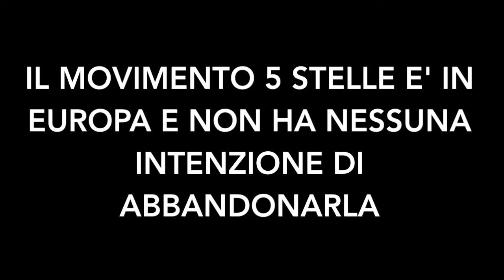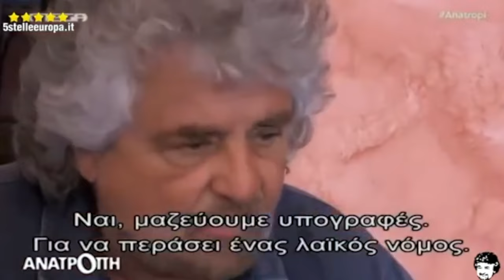ECLATANTE DICHIARAZIONE BEPPE GRILLO RESTIAMO IN EUROPA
cosanépensi Beppe Grillo ha cambiato strada la dichiarazione nel blogPer il Movimento 5 Stelle l'Italia dovrebbe uscire dall'UE?
"Il Movimento 5 Stelle è in Europa e non ha nessuna intenzione di abbandonarla. Se non fossimo interessati all'Unione Europea non ci saremmo mai candidati; qui, invece, abbiamo eletto la seconda delegazione italiana. L'Italia è uno dei Paesi fondatori dell'UE, ma ci sono molte cose di questa Europa che non funzionano. L'unico modo per cambiare questa "Unione" è il costante impegno istituzionale, per questo il Movimento 5 Stelle si sta battendo per trasformare l'UE dall'interno".